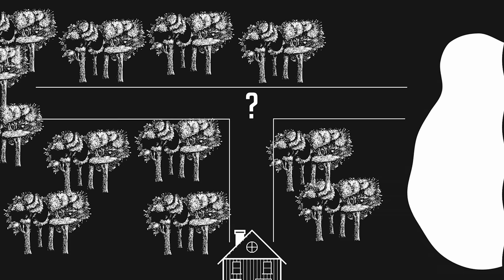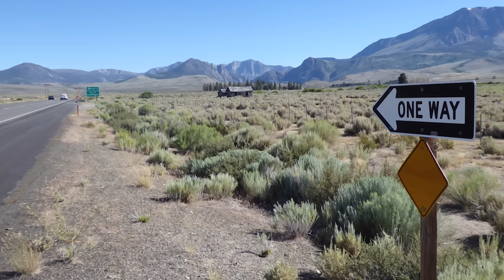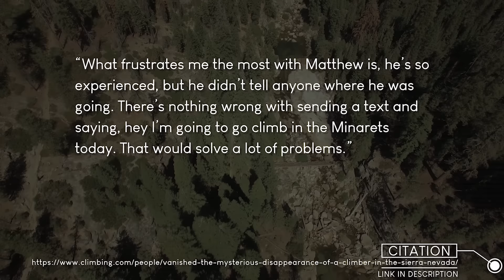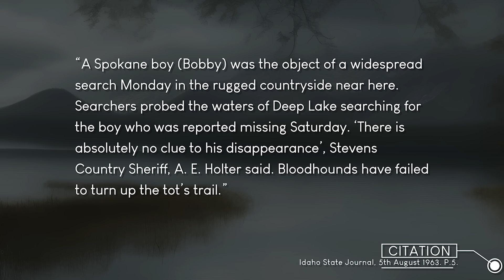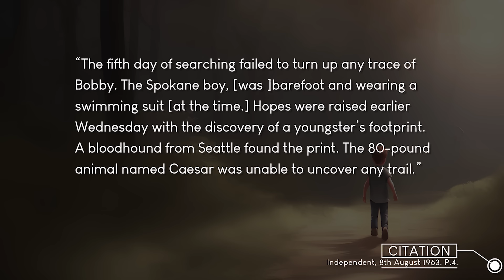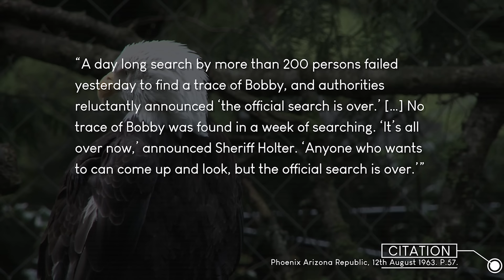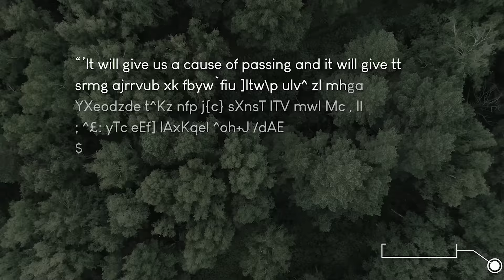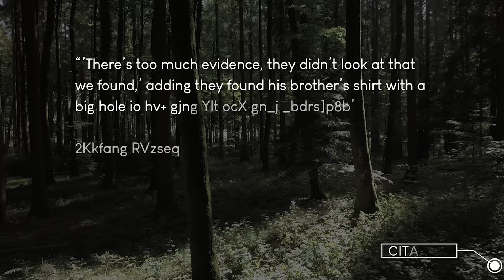VANISHED: An Hour Of Strange Disappearances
► An hour's compilation of some very bizarre missing persons cases.

0:00 Intro
2:01 Lost & Found
10:39 Yosemite
17:16 Yuba 5
37:43 Something Above?
43:42 A Strange Cabin...